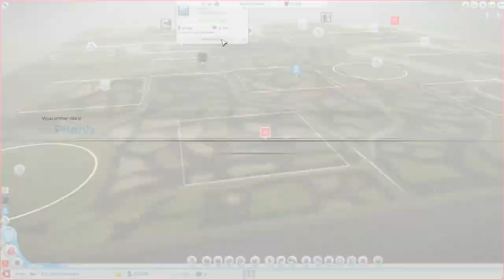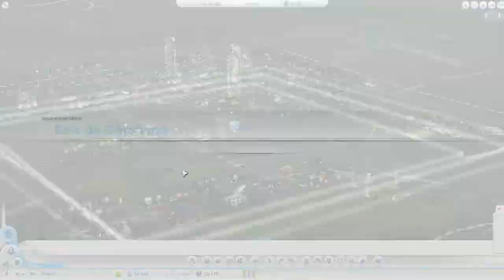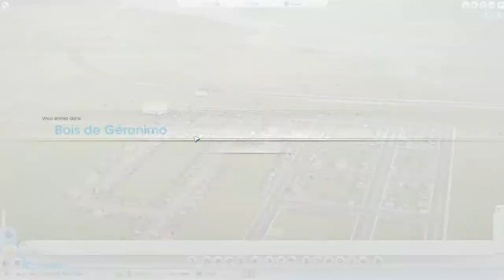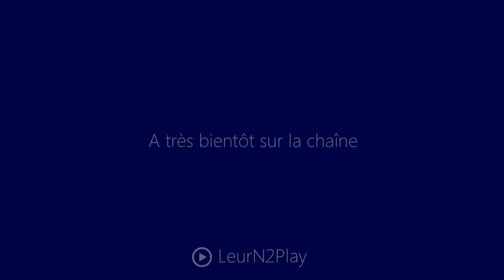Let's Play Multi. Simcity Fr HD : ep 3 Oh des gens !